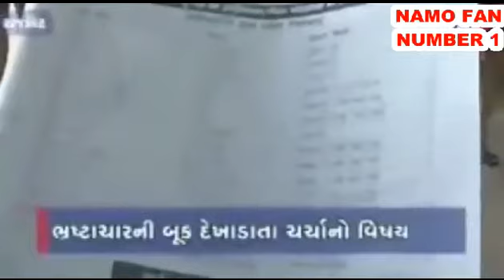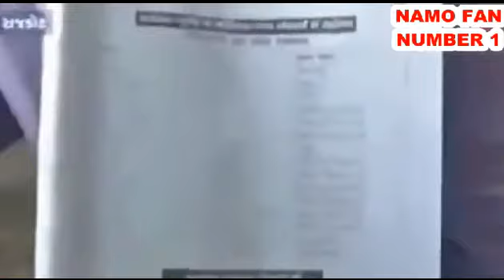RAJKOT KI GHATANA MANMOHAN JI KE SATH ,वृद्ध ने दी उन्हें उनके घोटालों की किताब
नरेंद्र मोदी ने अपनी दो रैली में इस बुजुर्ग मनसुख भाई का जिक्र किया वैसे मनसुख भाई ने कल जो किया वह बहुत जोरदार था पूरा गुजरात आज मनसुख भाई को सलूट करता है, हालाँकि मीडिया ने इस किस्से को दबाने की पूरी कोशिश की, पर कुछ मीडिया वालों ने इसे थोड़ी देर के लिए दिखाया भी

पूर्व प्रधानमंत्री मनमोहन सिंह कांग्रेस के लिए प्रचार करने राजकोट गये हुए थे. वापस आ ही रहे थे कि पीछे से एक बुर्जुग ने उन्हें आवाज दी और रोक लिया. बुजुर्ग मनसुख भाई ने मनमोहन सिंह से दोनों हाथ मिलाया ...मनमोहन सिंह भी बड़ी गर्मजोशी से बुजुर्ग मनसुख भाई से हाथ मिलाये ..मनसुख भाई ने तबियत की खैरियत पूछी ..फिर एक किताब निकालकर मनमोहन सिंह को दी .
मनमोहन सिंह ने पूछा किताब किस पर है ? तो बुजुर्ग मनसुख भाई ने कहा सर जी यह पूरी किताब आप के 10 साल के कार्यकाल में हुए घोटाले पर लिखी है इसमें कॉमनवेल्थ घोटाला आदर्श घोटाला थोरियम घोटाला कोल घोटाला हेलीकॉप्टर घोटाला अगस्ता वेस्टलैंड घोटाला राबर्ट बढेरा घोटाला इत्यादि घोटालों का पूरा जिक्र है आप मंच पर सब कुछ के बारे में बहुत बोलते हैं लेकिन आप अपने कार्यकाल में हुए घोटाले के बारे में क्यों नहीं बोलते
मनमोहन सिंह बेचारे एकदम चुप हो गए ..मनसुख भाई ने कहा आप मुझे जबाब तो दीजिये ..फिर एसपीजी जवान ने मनसुख भाई को वहां से हटा दिया, कांग्रेस को बोरिया बिस्तर लपेटकर दिल्ली लौट आना चाहिए.. अब चुनाव प्रचार में खर्च करना पैसे की बर्बादी ही है!!